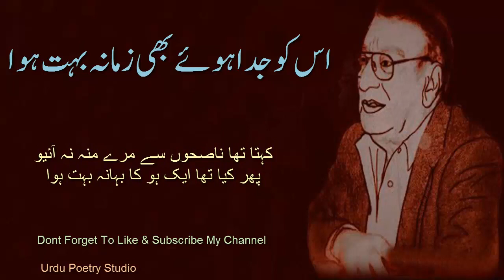Us ko juda howe bhi zamana bohat howa | Ahmad Faraz Urdu Ghazal | Urdu poetry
us ko juda howe bhi zamana bohat howa
Ab kiya Kahy ye Qisa Porana bohat howa

urdu poetry Studio

tumhare shehar ka mousam bara sohana lagy